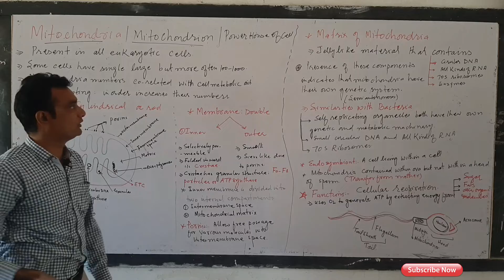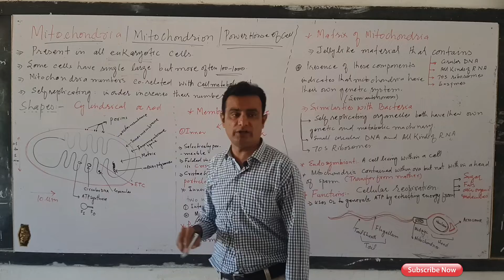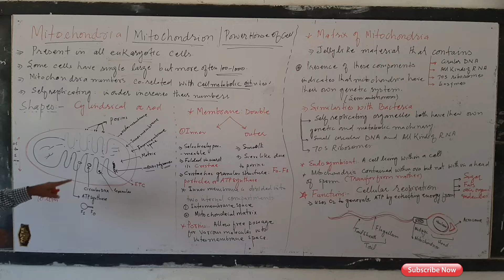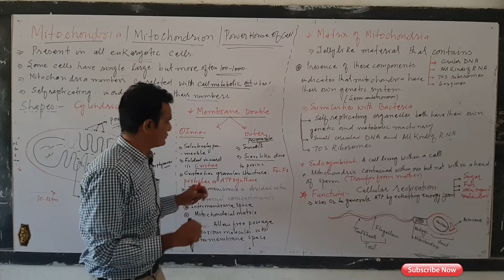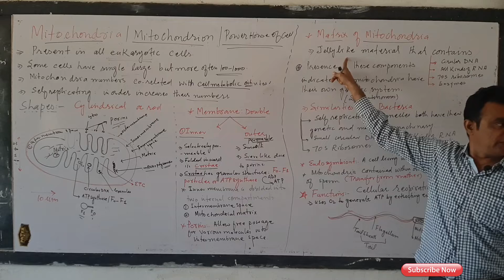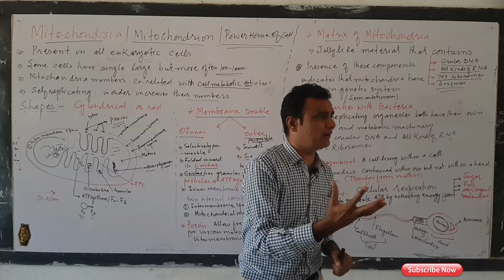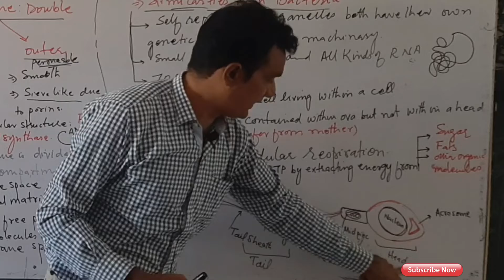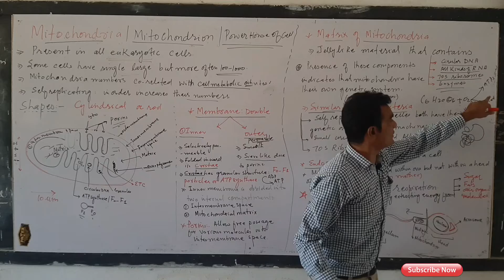MITOCHONDRIA || NEW BOOK BIOLOGY XI || LECTURE IN URDU HINDI|| SINDH BOOK BOARD ||PWER HOUSE OF CELL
# MITOCHONDRIA |
# NEW BOOK BIOLOGY XI || LECTURE IN URDU # HINDI|| SINDH BOOK BOARD ||PWER HOUSE OF CELL